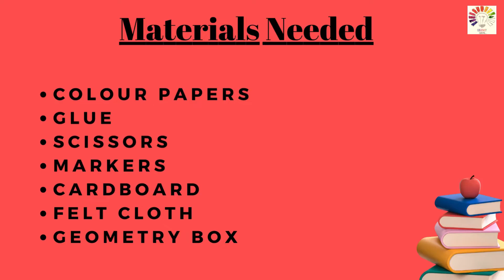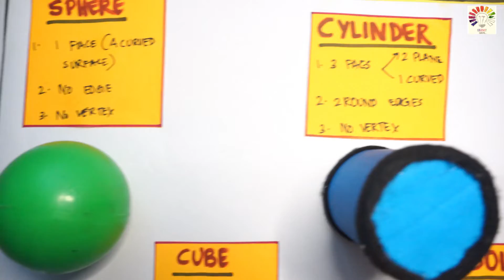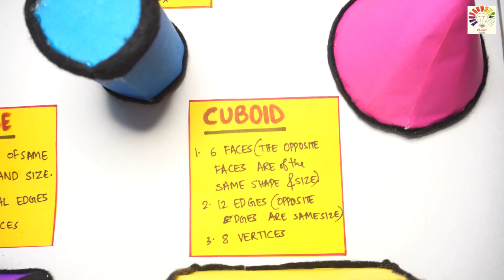Maths Shapes Project Model | solid shapes | 3D Shapes model school project | Exhibition model school